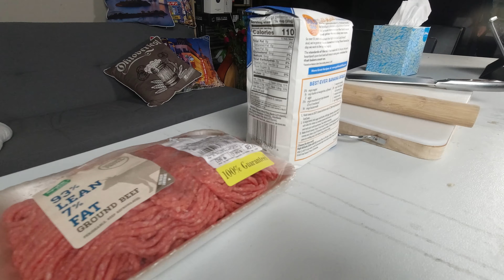好吃不如饺子 | 我们是如何包饺子的 正片+幕后视频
我们是第二集~中国传统美食肯定是饺子了，特地邀请保罗May夫妇来做柳叶饺子，感谢Blake和Essen的花絮拍摄和肉馅支持！